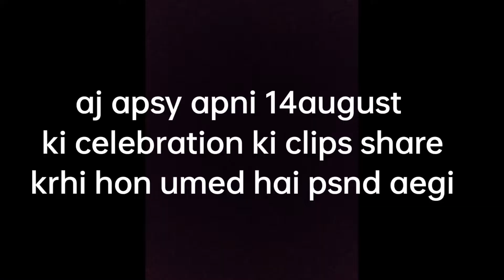14th august celebration